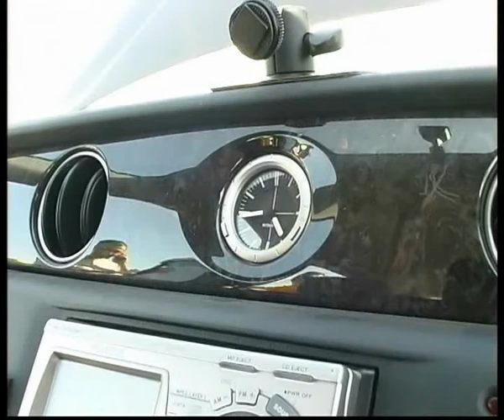Mitsubishi Airtrack edited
Алексей Челейкин - тест Mitsubishi Dingo, Alexey Cheleykin - test Mitsubishi Dingo .